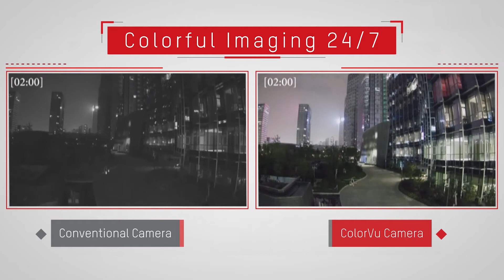Compare o desempenho das Câmeras ColorVu Hikvision com as convencionais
A Tecnologia ColorVu permite que as câmeras produzam vídeos coloridos mesmo em ambientes com pouca iluminação. Assista ao vídeo para ver como a cor ajuda a contar a verdadeira história.

Quer saber mais? Entre no nosso site e confira nossas câmeras ColorVu